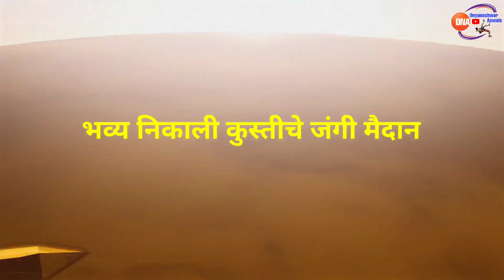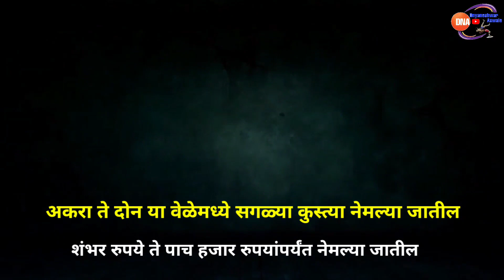वैराग कुस्ती मैदान तालुका बार्शी जिल्हा सोलापूर 31/08/2023